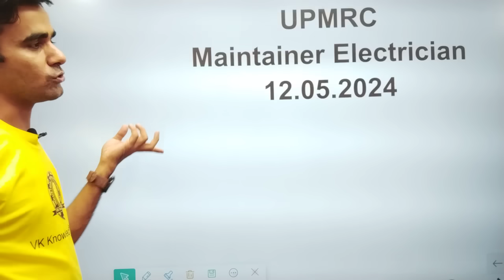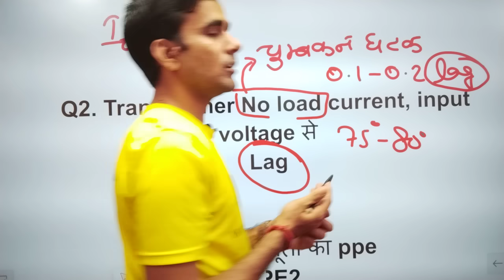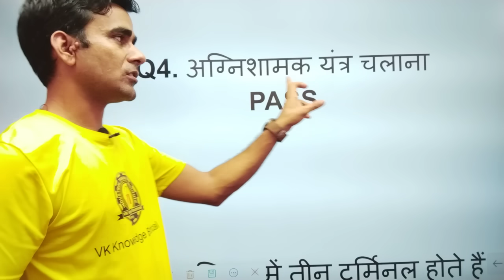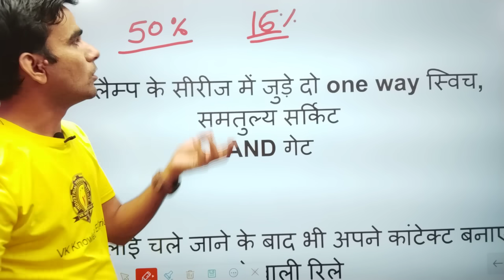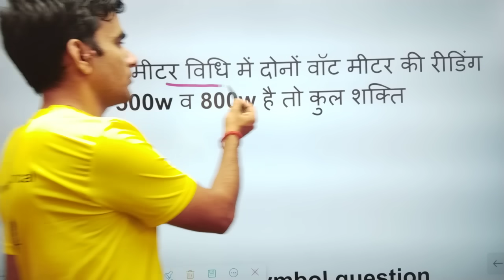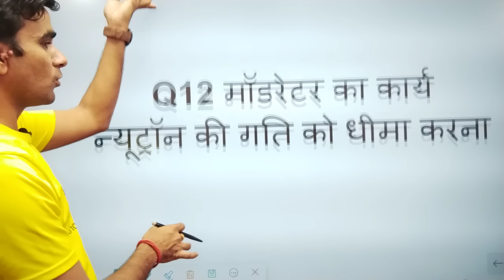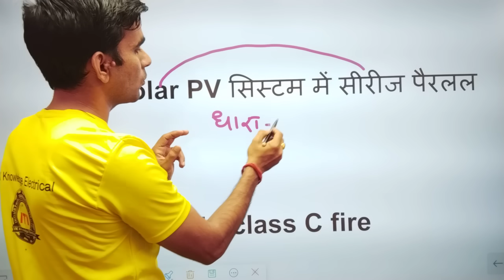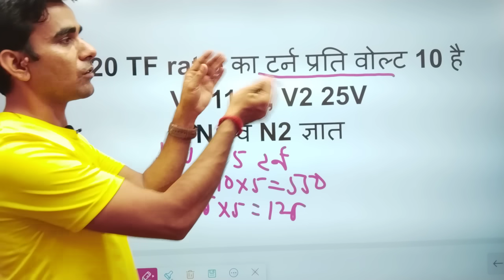UPMRC maintainer Electrical exam review and analysis 2024